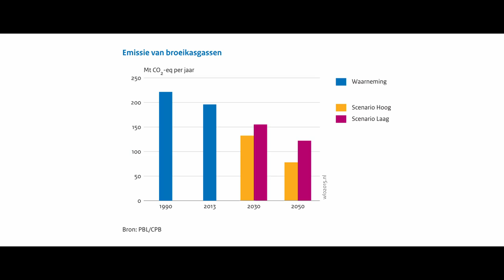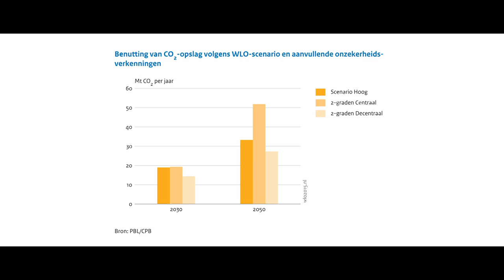WLO - Klimaat en energie